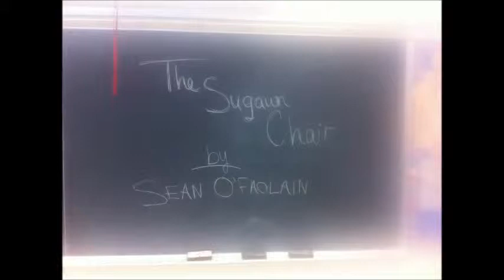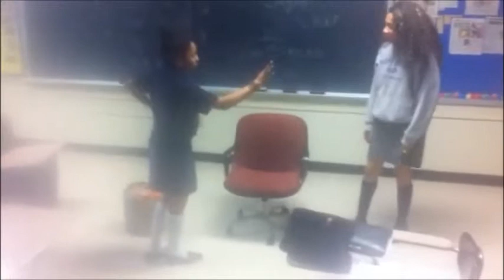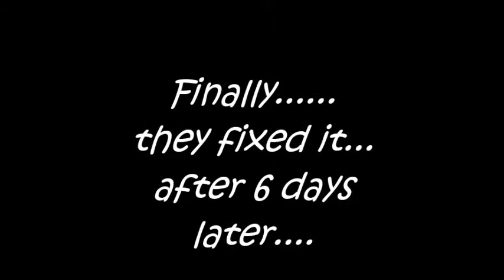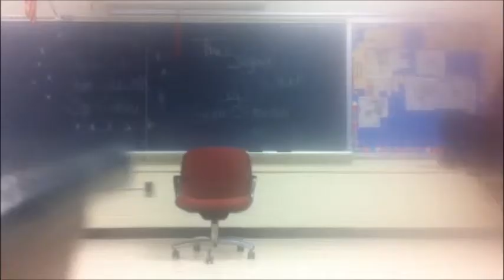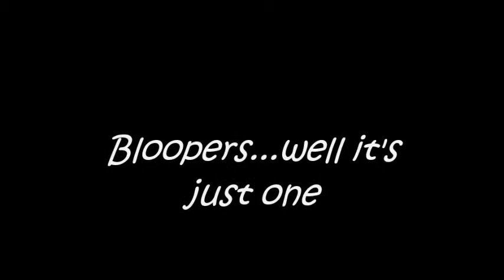Sugawn Chair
Mrs. Sciara Project